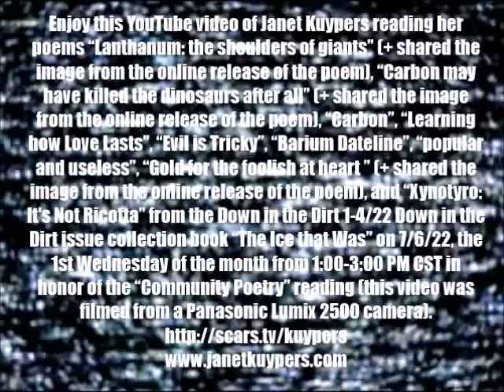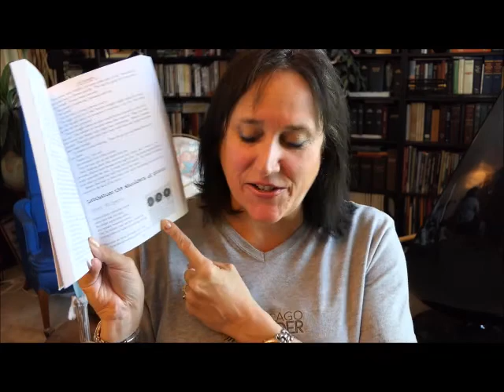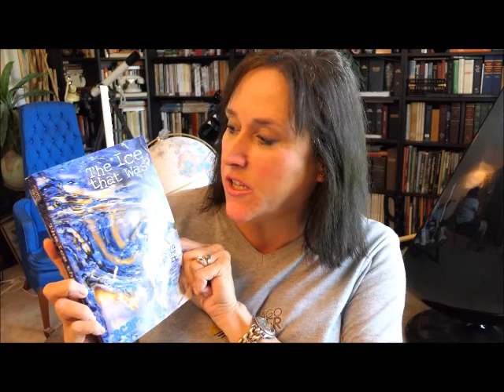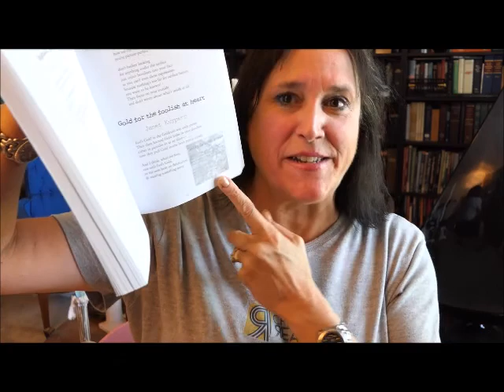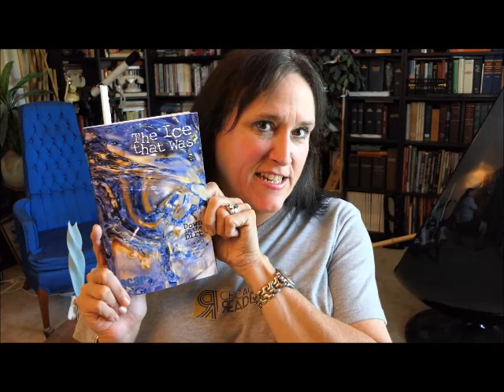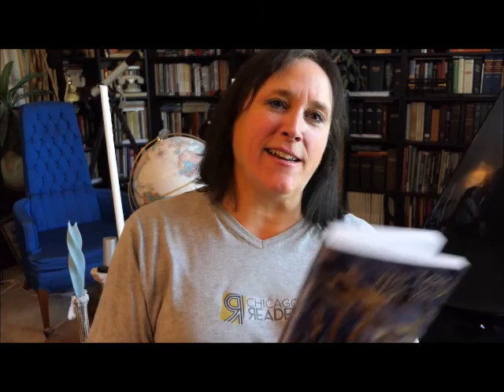Janet Kuypers reads her poems from the Down in the Dirt book "The Ice that was" on 7/6/22 (PL2500).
Enjoy this YouTube video of Janet Kuypers reading her poems "Lanthanum: the shoulders of giants" (+ shared the image from the online release of the poem), "Carbon may have killed the dinosaurs after all" (+ shared the image from the online release of the poem), "Carbon", "Learning how Love Lasts", "Evil is Tricky", "Barium Dateline", "popular and useless", "Gold for the foolish at heart " (+ shared the image from the online release of the poem), and "Xynotyro: It's Not Ricotta" from the Scars Publications 1-4/22 Down in the Dirt issue collection book "The Ice that was" on 7/6/22, during the usual time for Austin's "Community Poetry" open mic, which was on the 1st Wednesday of every month (in honor of the pre-pandemic Community Poetry reading space she attended monthly) from 1:00 - 3:00 PM CST on July 6, 2022 (6 Jul 2022, or 7/6/22, or 20220706), at the time where Janet Kuypers read her poetry from recent Scars Publications book releases during this time.